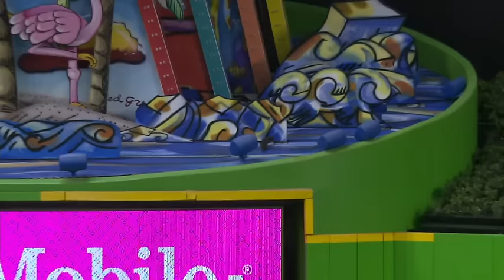Cat shows off athleticism on outfield wall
Giancarlo Stanton finds a cat in the outfield and it scurries away and climbs all the way up the outfield fence to escape the field